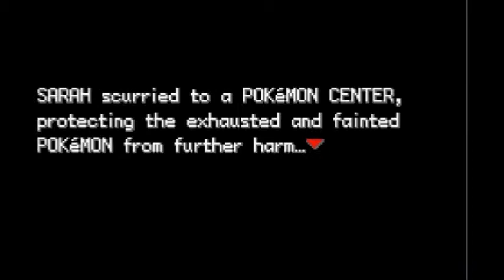Pokemon FireRed #3 - Got My Ass Handed Too Me!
BeefBagz tries to find away out of veridian cave to go to the next city.